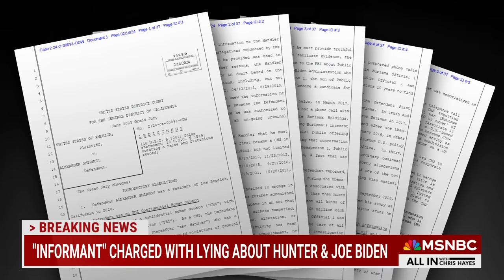‘Spectacular embarrassment’: GOP's ‘informant’ charged with lying about Bidens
The “informant” touted by Republicans in the Biden impeachment probe has been indicted on two counts of feeding the FBI false information about President Joe Biden and his son Hunter Biden. “In the most spectacular embarrassment imaginable, it blew up in their faces,” says Chris Hayes.